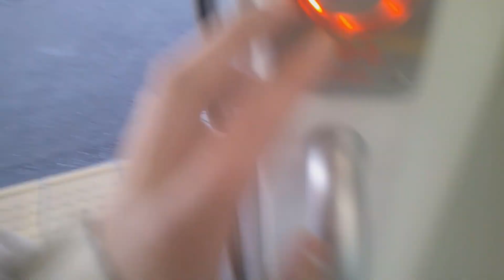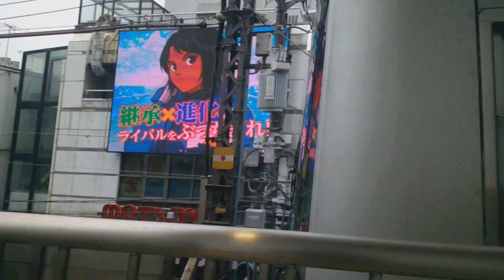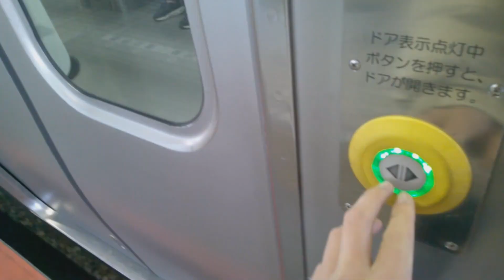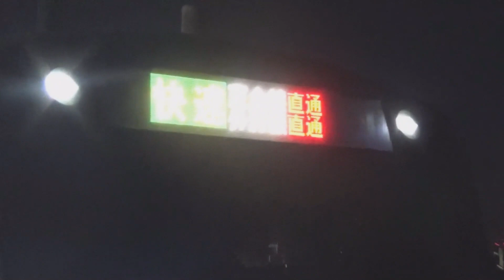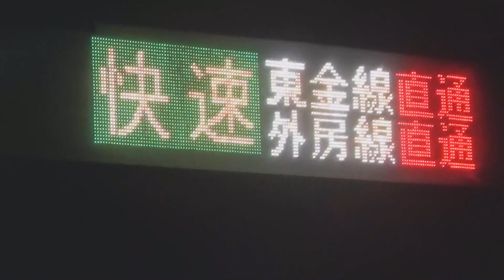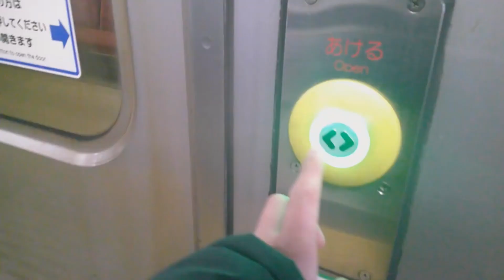【see you again!】今までありがとう「らいトレイン」/Thank you for everything, Light Train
「らいトレイン」というのは、昔の当チャンネルの名前です。
さようならの動画は出していなかったので、作成しました。
当チャンネルは、赤ちゃんからお年寄りの方までどの年代の方でもわかりやすく情報をお伝えすることを一番の目的として動画を投稿していきたいと思っております。しかし、間違った解説がある場合がありますので、実際に旅行へ出かける際は参考程度で動画をご視聴ください。また、小学生や中学生だけに関わらず皆さんが気軽にお金をかけずに鉄道旅に行ける方法など、他の鉄道系Youtuberの方にはない小中学生目線で動画を投稿していきたいと思っております。
もしよかったら、他のチャンネルの動画もご視聴いただけると嬉しいです。

※情報の正確さについて
動画内で話している解説は間違っている場合があります。私も細心の注意をして、動画制作を行いますが、自分でミスに気付かない場合もございます。ですから、実際に他の方へ動画内で話している情報をいう場合は、しっかりとその情報が正しい情報なのか確認して言うのを強くお勧めします。「お前、嘘つきだな」と言われる前にしっかりと確認しましょう。

飛練音響工業 / ソージック・鉄道音楽【鉄道音楽アレンジ】オーシャンアローチャイム＆駅メロディーフュージョンアレンジ「Dolphin Rhythm」
The main purpose of this channel is to post videos that provide information that is easy to understand for people of all ages, from babies to the elderly. However, there may be incorrect explanations, so please watch the videos as a reference when you actually go on a trip. In addition, we would like to post videos from the perspective of elementary and junior high school students that other railway Youtubers do not have, such as ways for everyone, not just elementary and junior high school students, to easily go on a train trip without spending money.
If you like, I would be happy if you could watch the videos on my other channels as well.

*About the accuracy of the information
The explanations given in the video may be incorrect. Therefore, if you are going to tell other people the information given in the video, we strongly recommend that you check carefully to make sure that the information is correct. Make sure to check carefully before you are called a liar.